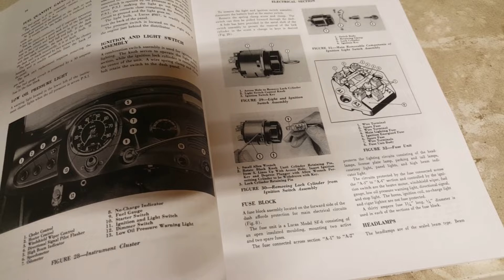Will It Run? 1961 (Nash) AMC Metropolitan Barn Find Parked For Nearly 50 Years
Can we get this 1961 (Nash) AMC Metropolitan to run after sitting for nearly half a century?